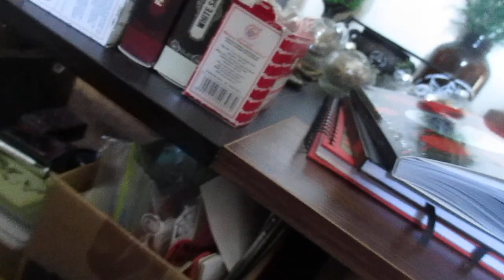Spaces diary 'My Apothecary progress & update' Autumns Lugh 2024 Aus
Recorded in Autumns Lugh 2024 Aus.
Will do a follow up soon on the tidy up...
Sorry for the cut out end :)

By Ravenmor Fox
Horticulturist
Druir and Wic of the old ways
Priestess to the Morgan of old.